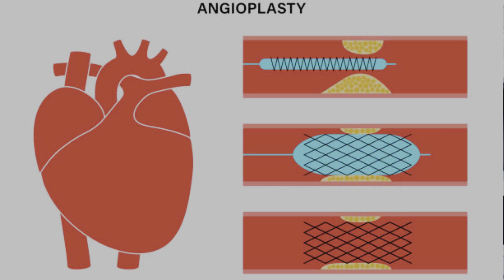ഹാർട്ട്‌ ആറ്റാക്കിനു മുൻപുള്ള ലക്ഷണങ്ങൾ|Sudden cardiac arrest|Heart attack malayalam health tips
Dr. Praveen SV
Consultant Interventional Cardiologist
Trivandrum